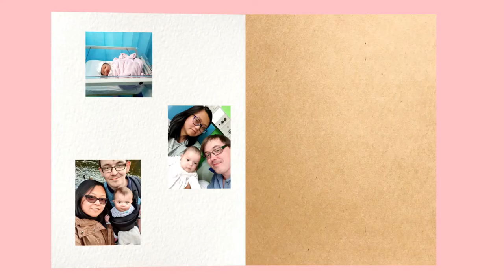TagLish Family - Ep.9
Today Selby tidied up the fort and afterwards we received a surprise in the post!!